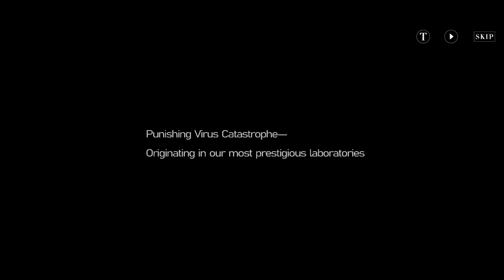gamingmobile - PUNISHING: GRAY RAVEN - global release (ANDROID/IOS) - 4k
PUNISHING: GRAY RAVEN - ENGLISH GAMEPLAY!  (Android/IOS)

Punishing: Gray Raven (English) - ARPG Official Launch Gameplay (Android/IOS)

Equipment I used on this video and I recommend: ✔

© Copyright @5 Minutes Gameplay Channel. Any reproduction or illegal distribution of the content in any form will result in immediate action against the person concerned.